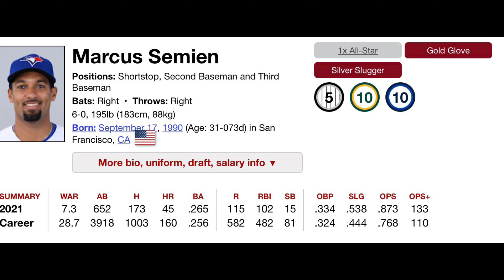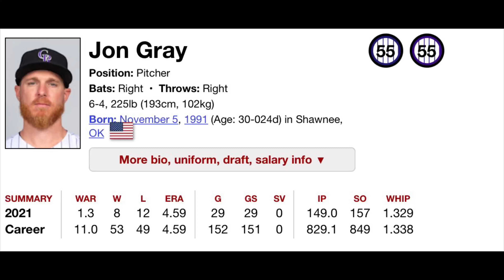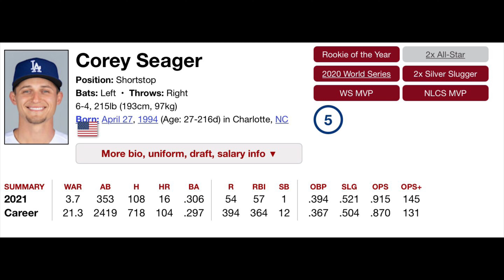THE RANGERS ARE SIGNING SUPERSTARS!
The Texas Rangers keep making huge moves as they have spent over 500 million dollars in free agency!
Thank you to Ed8855 and Sydney for helping me with the intro.